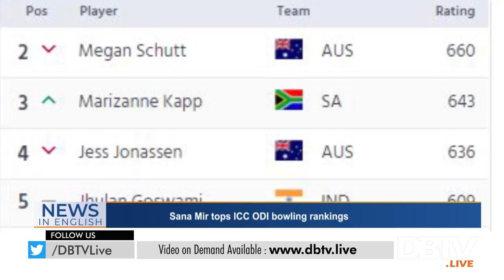Sana Mir tops ICC ODI bowling rankings.